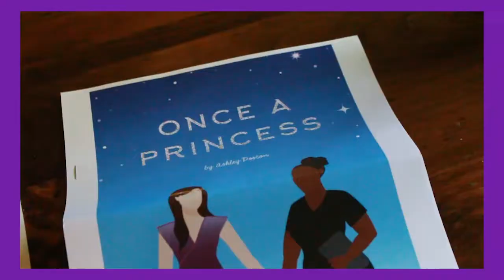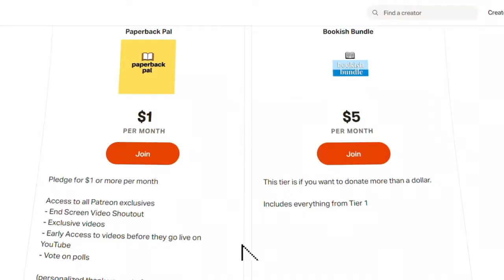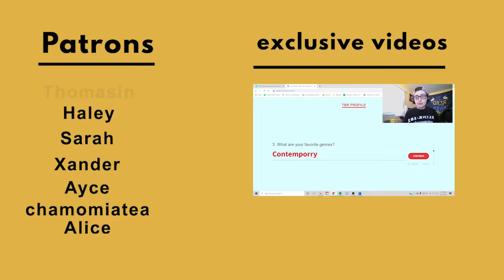🌶I Played Hot One's Truth or Dab But Bookish 🌶 [CC]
CW: Food for this video. I played Truth or Dab, the game created by  @First We Feast , and tried The Last Dab from Heatonist while answering the questions you sent in to celebrate my seventh Booktube birthday. Here is how it went...

GIVEAWAY IS CLOSED. Congratulations to Erika Konic for winning the prize!

1. Must be 18 or older OR have a parent/guardian's permission.
3. Must have a U.S. or U.S. Territory Address
4. Leave a comment on this video telling me either a book you read because of me,  your favorite video of mine and why, and/or why you come to my channel and keep watching to be entered!

Try it yourself! The Last Dab Apollo Sauce (Amazon)

Books Mentioned!
Girls on the Verge by Sharon Biggs Waller

True Letters from a Fictional Life by Kenneth Logan

The Sound of Us by Julie Hammerle

What's Happening in India?

STOP ASIAN HATE (HOW YOU CAN HELP & Get Informed)

What's Happening in Senegal?

Hi! My name is Alex, I'm a trans guy & my pronouns ARE he/him/his. You are free to use my profile picture ONLY. Do not use Google.

You MUST read my Review Policy before sending me a review request.